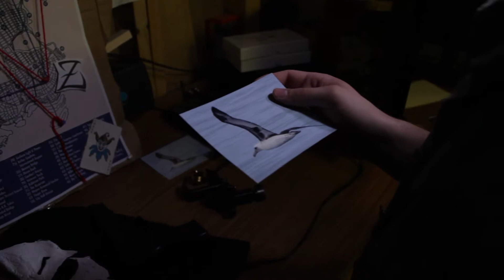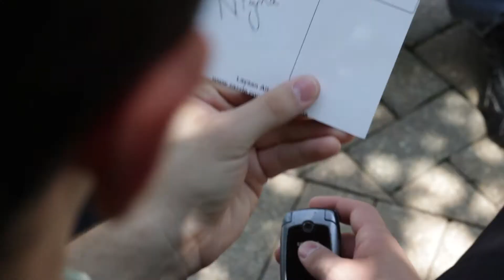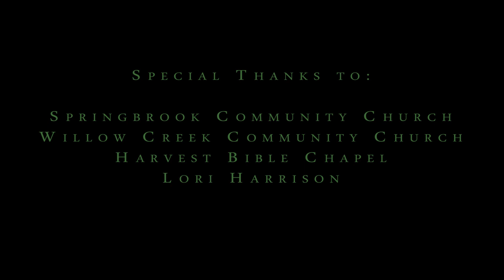N?GMA (A Short Film)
N?GMA is the third and final installment of Whippoorwill Production's "The Gotham Series," and picks up after Mad as a Hatter. The Ventriloquist, who has been in jail since after the events of V2, is now back in Gotham. Someone has stolen his money while he was locked up, and he is on the hunt to find that person and kill them.

A Whippoorwill Production:
Written and Produced by Wesley Harrison and Ben Stevenson
Directed and Edited by Wesley Harrison
Director of Photography, Ben Stevenson
Original Score by: Grahm Nesbitt
Starring:
Bryce McAuliffe
Ken Sherden
Eric Waddick
Aj Taylor
Katie Pucillo
Brandon Stone